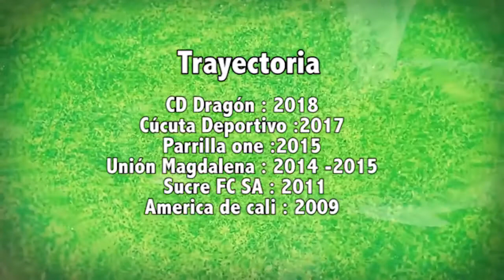Jhonny Riascos Video Futbolistico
Nombre completo: Jhonny Riascos
Altura: 191 cm
Peso: 81 kg
Posición: Defensa
Edad: 30 Años
Nacionalidad:Colombia
Fecha de nacimiento: 8 de diciembre de 1988